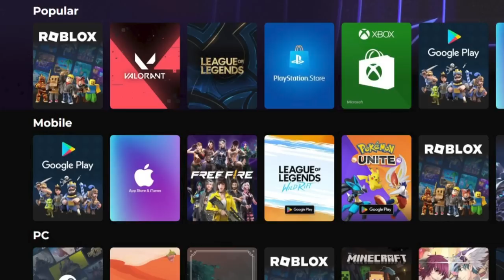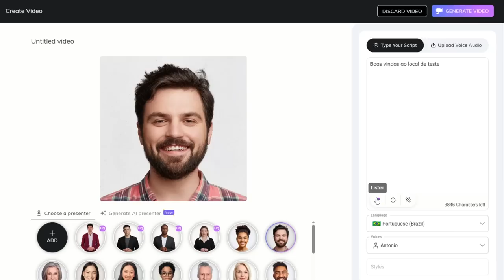EXOPRIMAL não FLOPOU? E a DUBLAGEM por IA no jogo!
Exoprimal vai dar bom?

➤ PSN: hadessama94